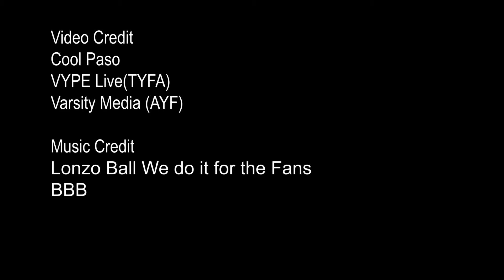12U EP Broncos 2020 Nationals Highlight promo